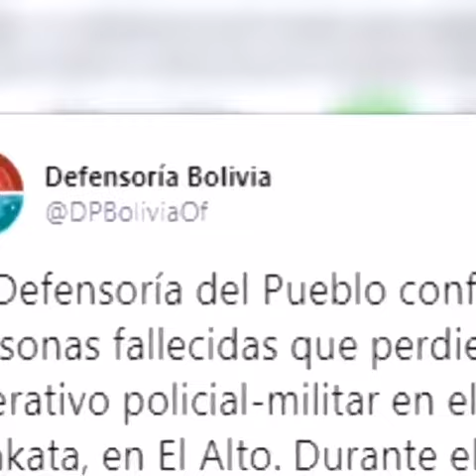Enfrentamientos violentos 🤦- Bolivia 🇧🇴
Sigue en aumento las cifras de personas asesinadas por la policía 👮 que cuentan con el aval del gobierno Boliviano 🙄